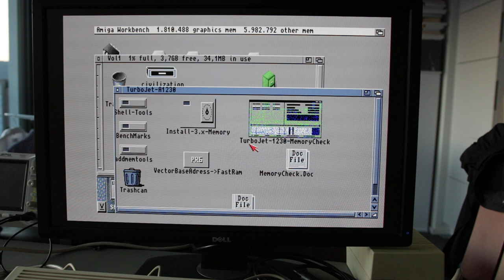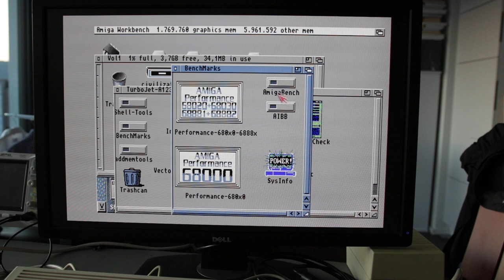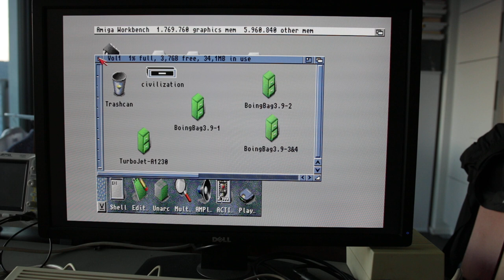Booting a Commodore Amiga 1200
Booting one of my Amiga 1200s:
* TurboJet 1230, 68030 + FPU, 8MB RAM
* Indivision AGA MK2cr
* CF2IDE